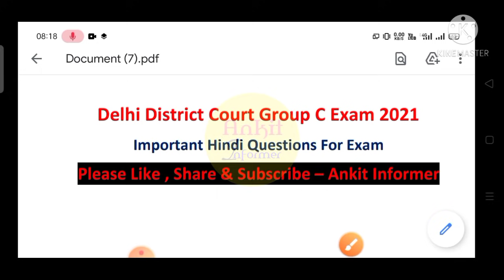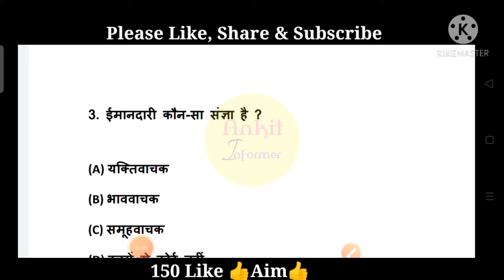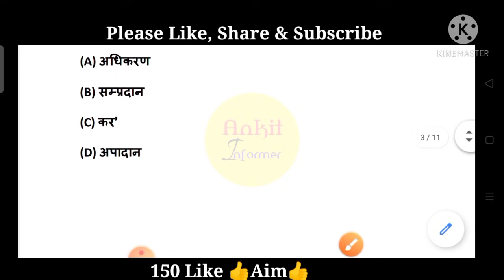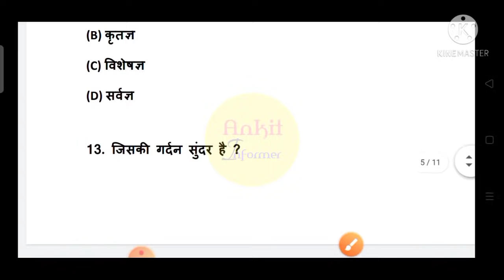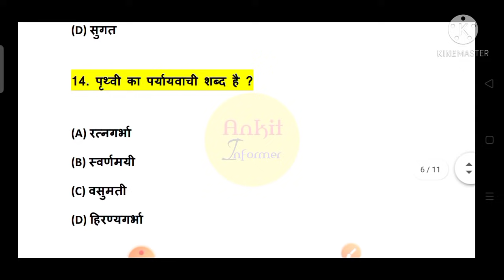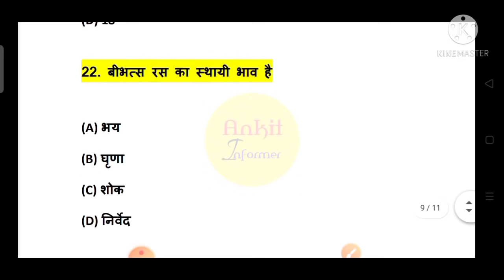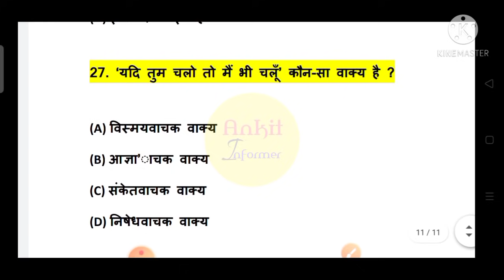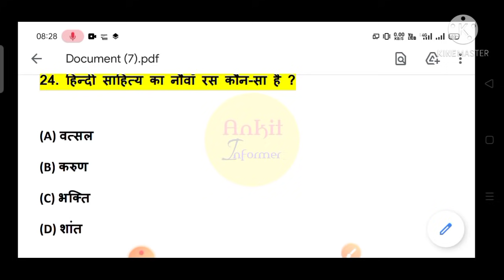Delhi District Court Group C Hindi Important Questions | DDC Group C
Your Queries -
1) delhi district court group c important questions,
2) delhi district court group c previous year question paper,
delhi district court group c exam,
4) delhi district court group c online class,
5) ddc group c important questions,